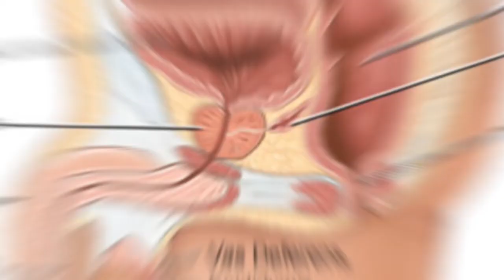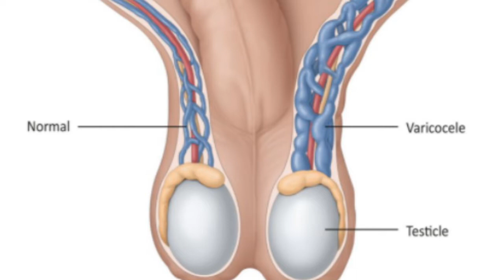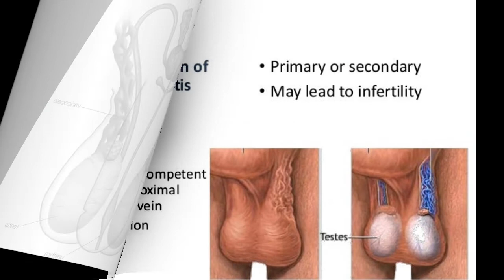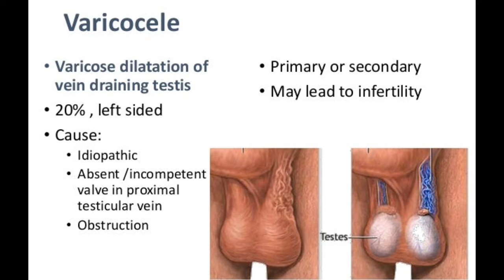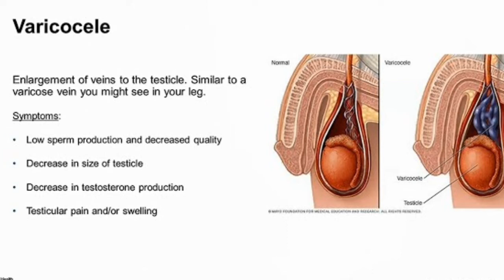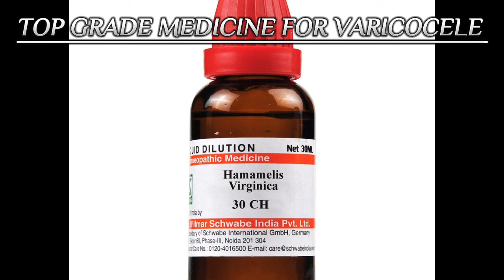Varicocele से होने वाली समस्याएँ और इलाज | ✅Varicocele Symptoms, Causes And Treatment in Hindi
वैरीकोसेल का सही इलाज ? | Varicocele Pain Treatment

Hello Friends,
I am Dr. Abdul Avval Khan (B. H. M. S.), Classical Homoeopath.
In this video, I am talking about Varicocele.
Do you know what varicocele is? Do you experience pain in your groin region? If yes, then this video is especially for you. Varicocele is a very common problem of the testes that affects many males. But does varicocele cause serious effects? Must all varicocele issues be treated or given medical attention? Well, find all your answers related to varicocele from the expert himself.

Our channel shall not be liable for any direct, incidental, consequential, indirect or punitive damage arising out of  acccess to or use of any content available on this channel.

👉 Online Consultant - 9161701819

varicocele treatment in hindi
cure varicocele naturally
herpes cure
varicocele
varicocele medicine

अंडकोष का बढ़ना, सूजन, दर्द का इलाज | बिना सर्जरी 15 दिन में ठीक | Hydrocele Treatment
Hydrocele का इलाज कैसे करे? | अंडकोष की सूजन | Hydrocele Operation in Hindi
Try this banana and ginger recipe and see the magic
Drink garlic and lemon this way,the result is amazing
देखलो यही होता है कच्चा प्याज़ खाने से II Health Benefit of eating Raw Onion
7 hours without a break with this simple recipe ~banana and ginger
Genital herpes II cause, symptoms,risk factor, diagnosis, prevention & treatment II easy way, hindi
हाइड्रोसील छोटा करने की दवा | Hydrocele Ki Dawa | Hydrocele Treatment

Medi Life.